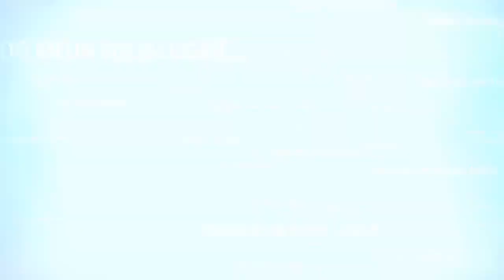¿Basta con creer en Dios? ¿O debo creerle a Dios? - CANAL CATÓLICO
En el programa de hoy encontramos los siguientes temas y referencias bibliográficas y multimedia:
Tema 1: Adaptación de:
Catecismo de la Iglesia Católica numerales 144, 145, 146, etc.